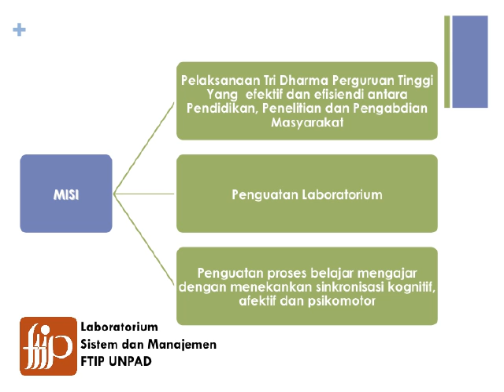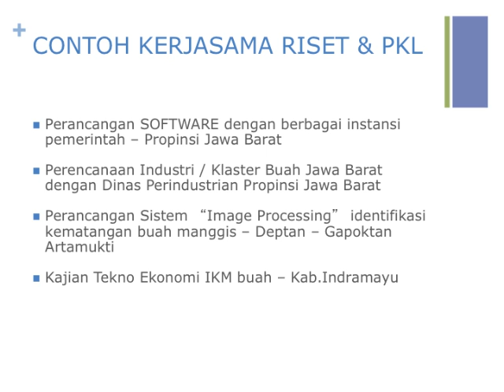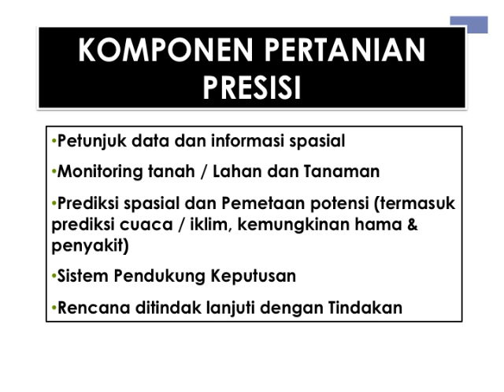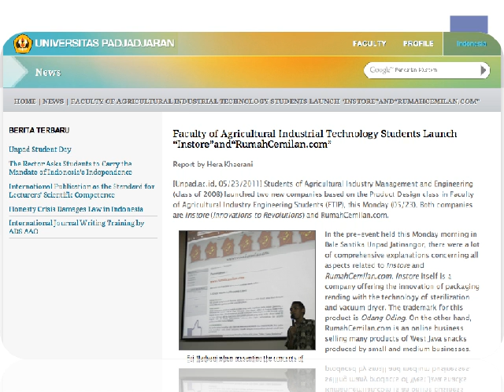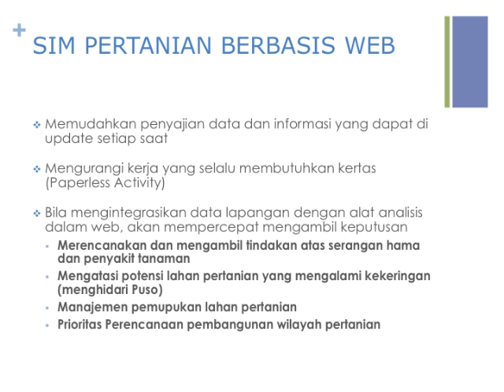SELAYANG PANDANG LAB SISTEM TMIP FTIP UNPAD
Lab Sistem dan Manajemen
Fakultas Teknologi Industri Pertanian
Universitas Padjadjaran